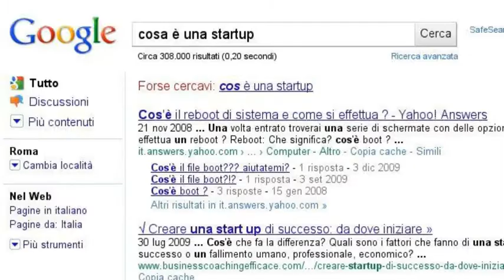YouStartUp vi ringrazia!